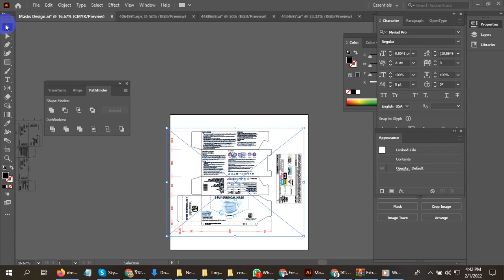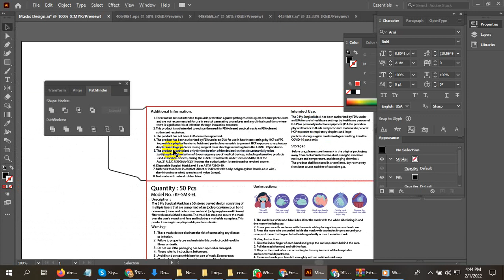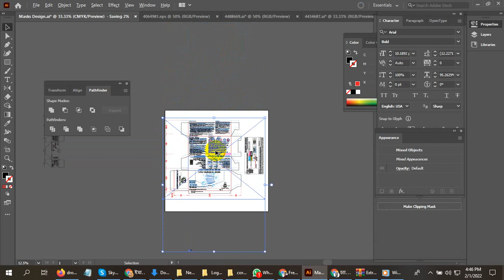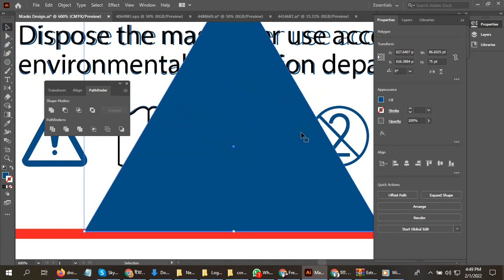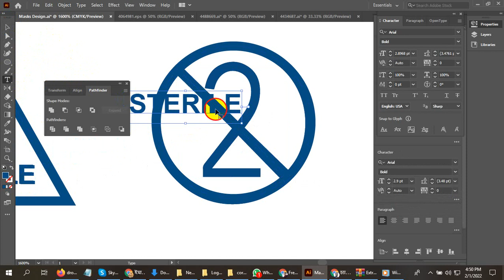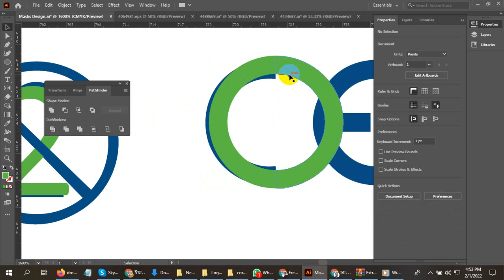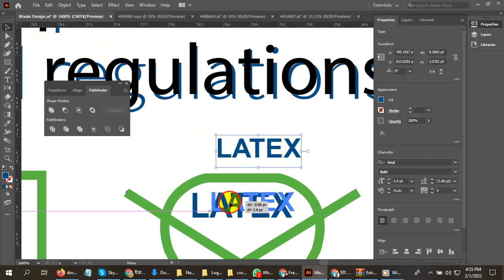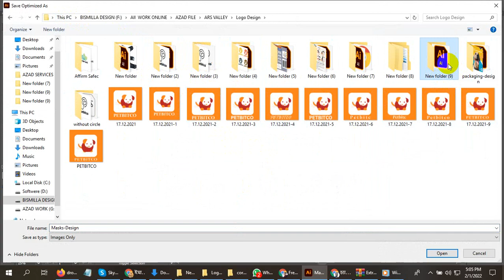PLY SURGICAL MASK